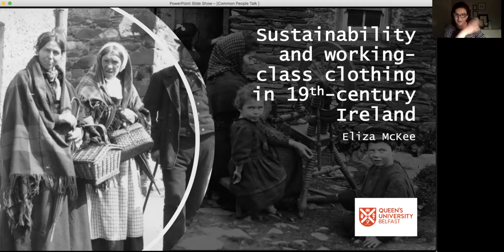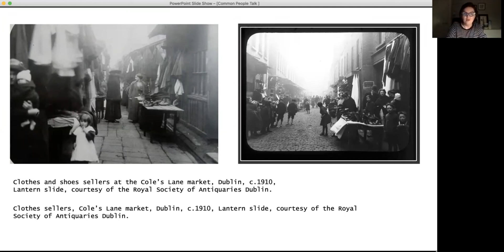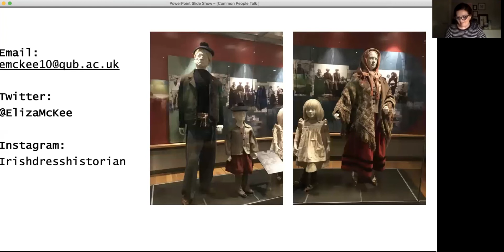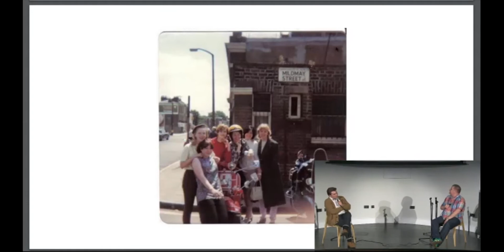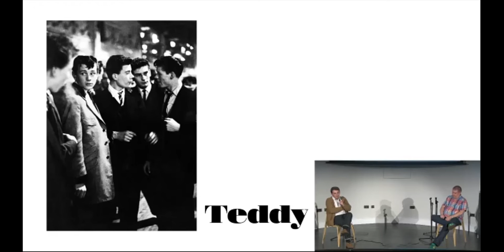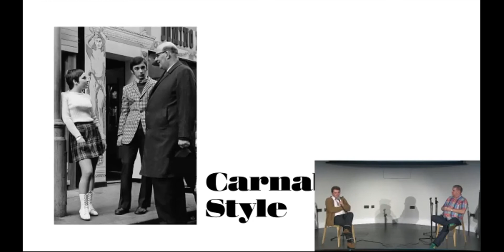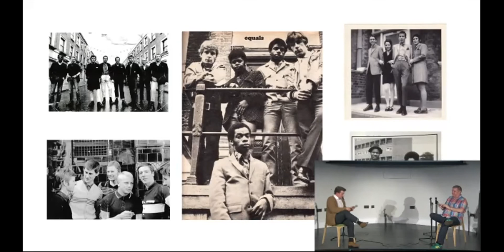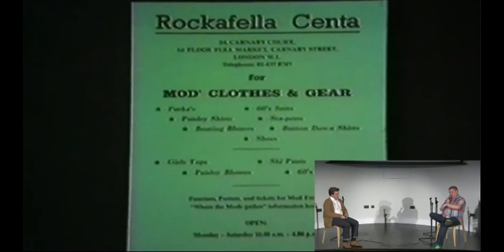Common People: Fashion and Class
Join speakers live in the Meeting House and beamed in from Belfast and Sheffield to explore national perspectives on the topic of ‘Fashion and Class’. From dissecting Mod and Mod revival culture and trying to get to its working class roots and how that plays out today, to learning more about how dress, poverty and working class culture intersect within Irish history – we will be skimming the surface of this fascinating topic. Guests include: Lucas Gomersall, Bob Morris, Eliza McKee, Mercedez Mendy and Jessica Pierre Ross. Stick around afterwards for a drink, mingle and to check out the installation in the new exhibition "Identities, a retrospective" by Jessica Ross & Mercedez Mendy in our exhibition space upstairs too.  It was made by New Unity.